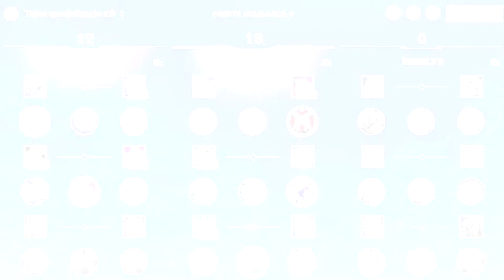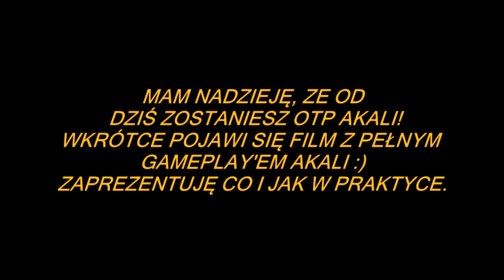Poradnik Akali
Poradniczek xD!